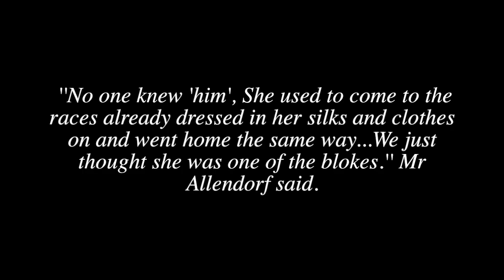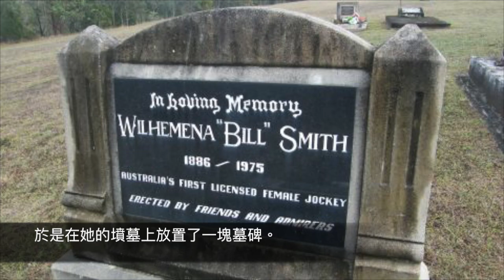女扮男裝的澳洲傳奇女騎師Wilhemena Smith｜賽馬異聞錄＃10｜澳洲賽馬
聲明及鳴謝： 影片中或含有Ivan Searston網站的影片及圖片，作為本頻道後製、評論及分析賽馬運動之用途。 Ivan Searston擁有這些片段及圖片的原作品版權。